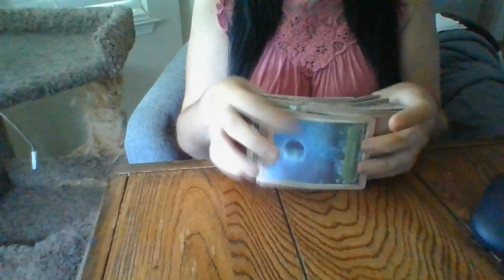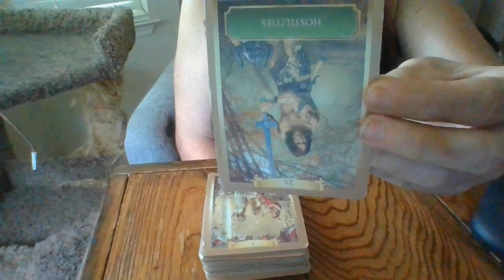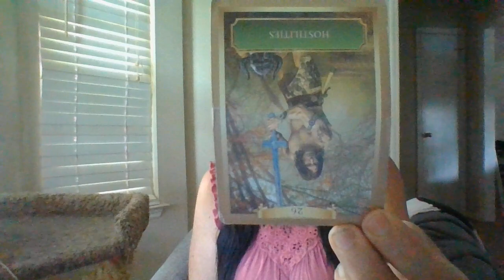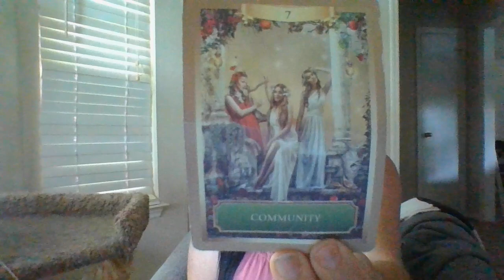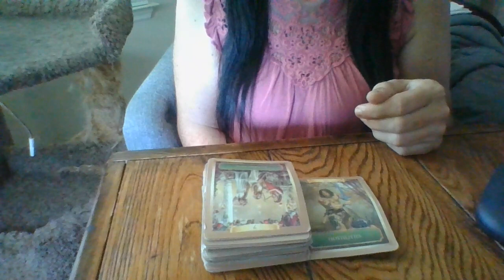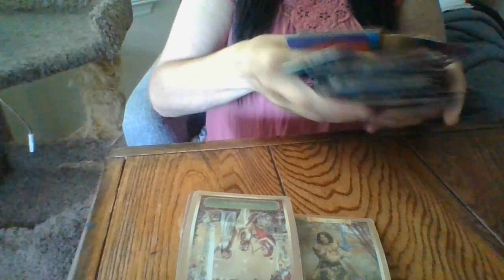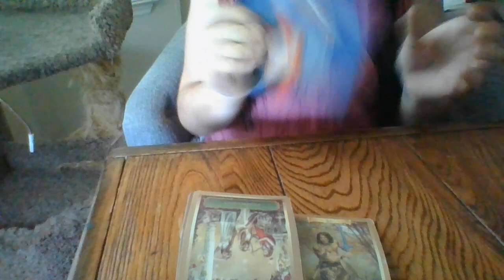JULY 22- ATHERAPISTTHATINTENTIONALLYCOVEREDUPAB*SE ANDEXPLOITATIONOFAFAMINTHEPASTBUSISABOUTTOGODOWN!